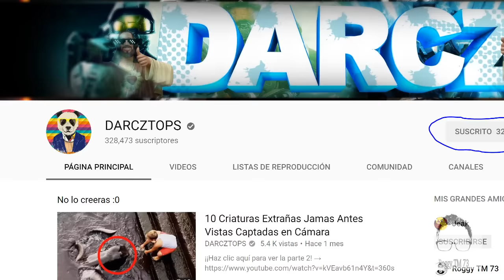No Creyeron Encontrar un Gato Verde Radioactivo